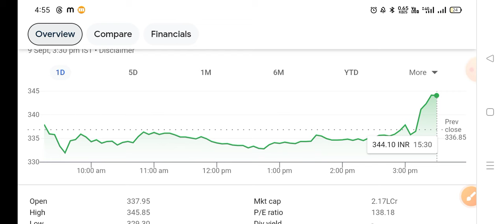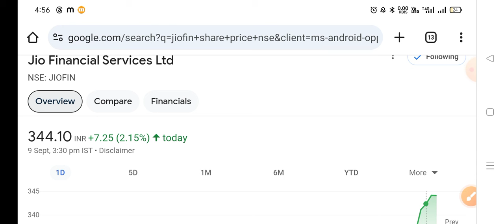एक नई कंपनी शुरू की | jio financial services latest news | reliance jio financial services | jfsl